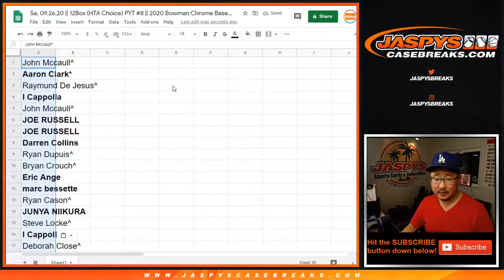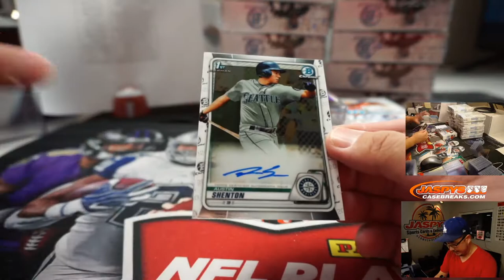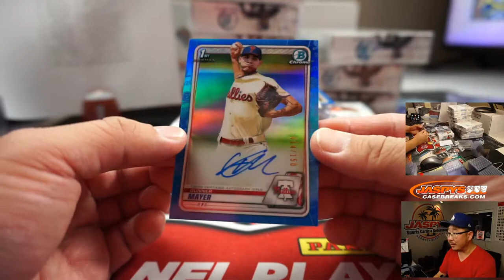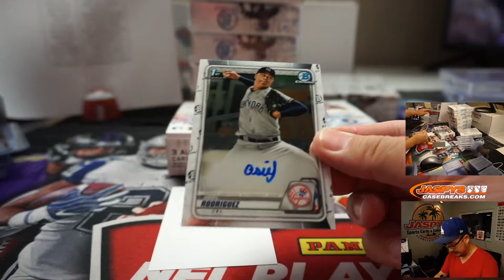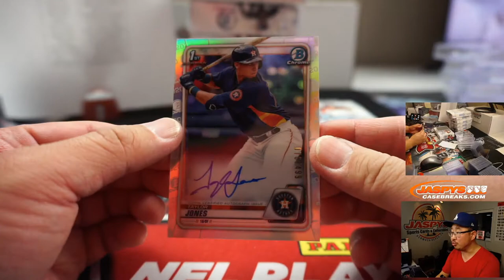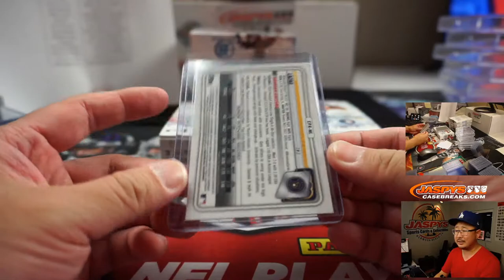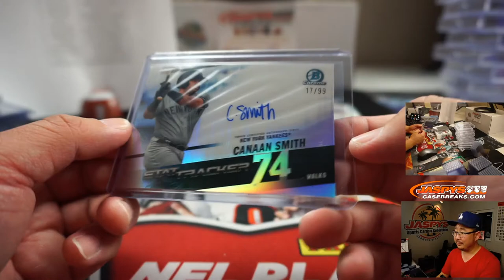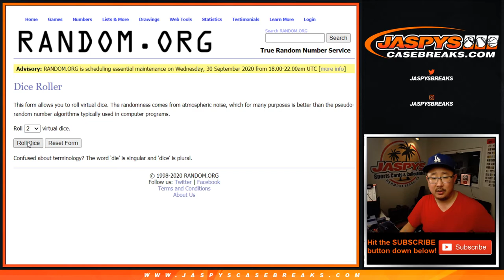Sa, 09.26.20 || 12Box (HTA Choice) PYT #8 || 2020 Bowman Chrome Baseball (MLB)